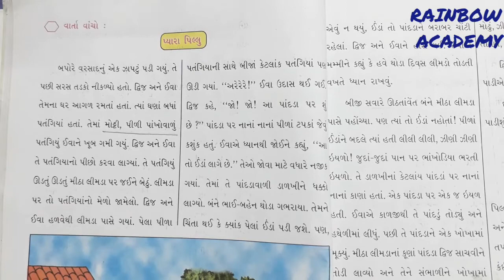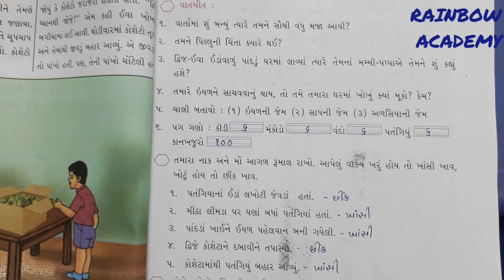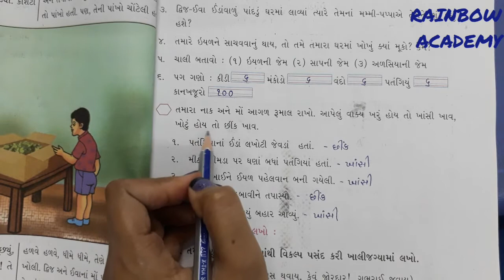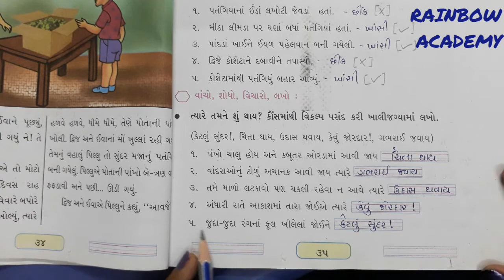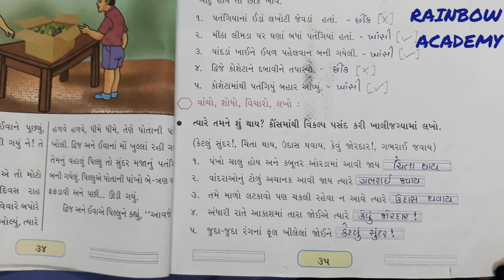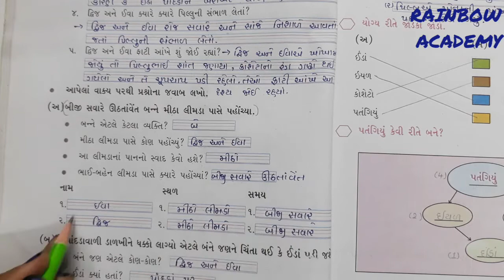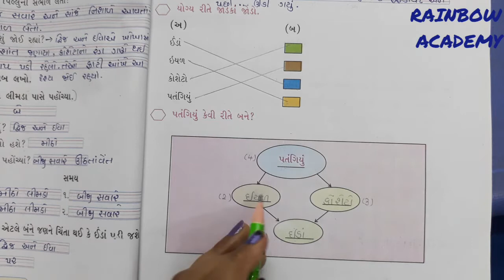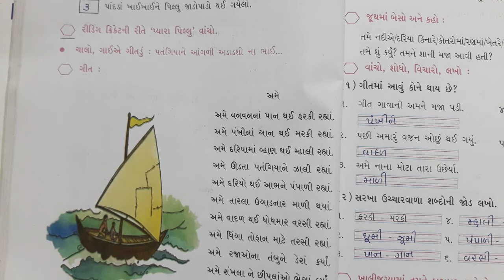Primary (Sem-1)Kalshor - Ch.3 (Part - 2) (in Textbook)